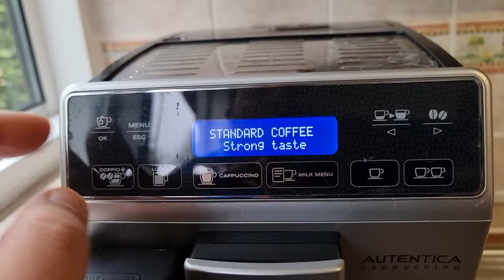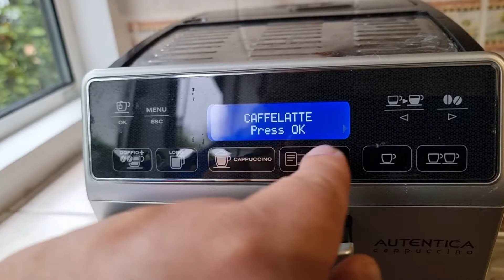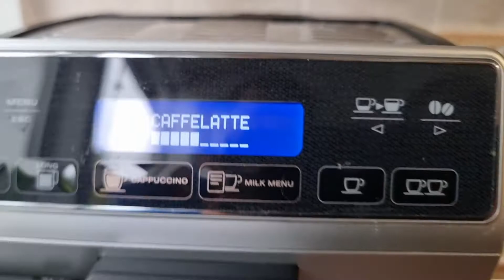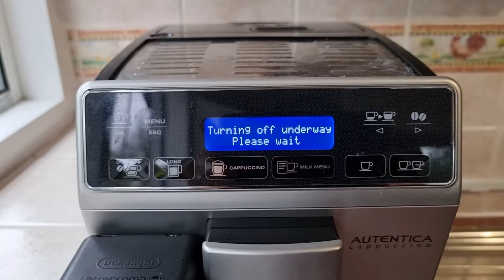Trying to make some coffee with the DeLonghi Autentica ETAM 29660 SB Coffee Machine.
We purchased this DeLonghi Autentica ETAM 29660 SB Coffee Machine in December 2017 and we stopped using it in March 2020 because we went into the lockdown (Coronavirus (COVID-19)) and the machine uses loads of milk so we reduced our milk consumption.

Now during the first days of November 2022 we started using it again, however the machine was not pumping the milk.  After we ran the descaling process, it is all working well again.

My wife is saying she did not remember how nice the coffee from this machine is, so it is like a new machine for her.

We recorded this video to share with a friend, she suggested to share it because it was fun to watch, do you agree with her?  Please let us know.

Compramos esta máquina de café DeLonghi Autentica ETAM 29660 SB en diciembre de 2017 y dejamos de usarla en marzo de 2020 porque entramos en confinamiento (Coronavirus (COVID-19)) y la máquina usa mucha leche, por lo que redujimos nuestro consumo de leche.

Ahora, durante los primeros días de noviembre de 2022, comenzamos a usarlo nuevamente, sin embargo, la máquina no extraía la leche. Después de ejecutar el proceso de descalcificación, todo vuelve a funcionar bien.

Mi esposa dice que no recordaba lo bueno que es el café de esta máquina, por lo que es como una máquina nueva para ella.

Grabamos este video para compartirlo con una amiga, ella sugirió compartirlo porque era divertido de ver, ¿estás de acuerdo con ella? Por favor déjanos saber.